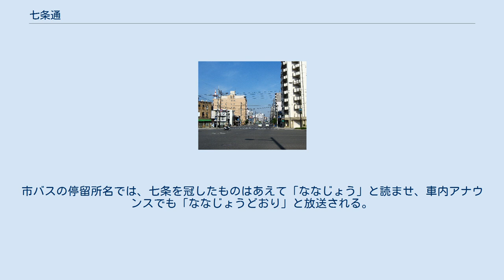七条通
七条通（しちじょうどおり、京言葉：ひちじょうどおり、ひっちょうどおり）は京都市の主要な東西の通りの一つ、京都府道113号梅津東山七条線のほとんどの区間を占める。
京都市内の中心部は平安京の七条大路にあたる。
 東は東大路通との交差点、東山七条が起点。
西は葛野大路通を越えて南に曲がり桂川に架かる桂大橋東詰で八条通と合流する。
西の末端部は山陰街道である。
 近世においては、現在の七条千本付近が洛中・洛外の境界であり、そこから七条通を西に延ばす形で山陰街道が続いていた。
明治末期から大正初期にかけての京都市三大事業によって東大路通から大宮通まで、その後の大正 - 昭和初期の都市計画事業によって西は西大路通までが拡幅され、京都市電（七条線）が敷設された。
そのため西大路から西に約700m先の大門町バス停付近から道幅が細くなって、葛野大路通以西は京都府道113号部分が拡幅され、府道と分かれる部分から狭くなり南下。
桂大橋の東側や山陰街道（旧山陰街道）の樫原付近では旧街道の面影が残されている。
 東山七条付近に京都国立博物館・三十三間堂・智積院・養源院がある。
また烏丸七条上ルに東本願寺、堀川七条上ルに西本願寺がある。
千本七条には京の台所である京都市中央卸売市場第一市場がある。
この付近は道幅が広く通りに沿って駐車スペースが設けられている。
 「七条」の行政上の発音・表記は「しちじょう」だが、地元の方言では「ひちじょう」もしくは「ひっちょう」と発音される。
市バスの停留所名では、七条を冠したものはあえて「ななじょう」と読ませ、車内アナウンスでも「ななじょうどおり」と放送される。
一条（いちじょう）、四条（しじょう）との間違いを避けるためと説明される。